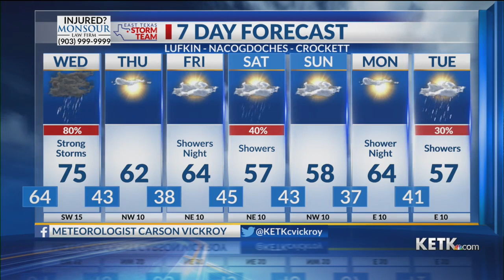Tuesday Evening Forecast: 1/17/22